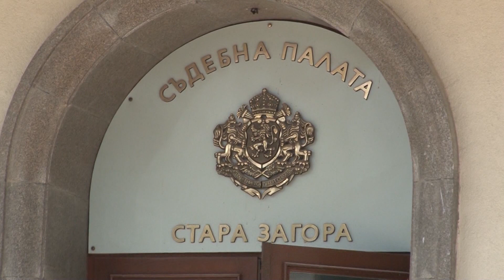13 11 2023 NEWS